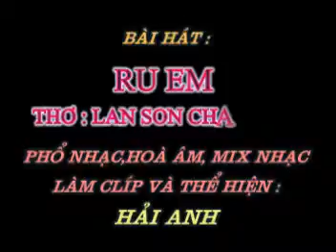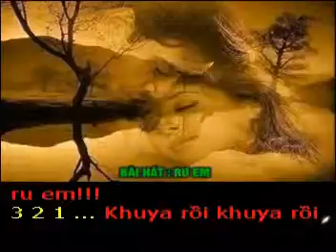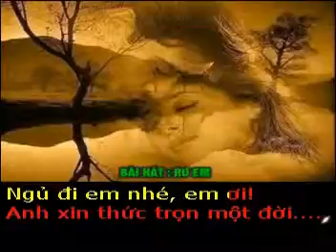RU EM - Thơ : Lan Son Chaplanin - Phổ nhạc : Hải Anh Karaoke khong loi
RU EM

Thơ : Lan Son Chaplanin
Tặng tác giả thơ Lan Son Chaplanin bài hát mới :

Khuya rồi Khuya rồi em ngủ đi em
Anh mang ngọn gió buông rèm nồng say
Ru em ru em một giấc đong đầy
Yêu thương anh gửi gió mây mang về

Ngủ đi em ! Giấc tình mê
Cho anh gửi gắm lời thề mộng quanh
Lời ru lời ru lay động trời xanh
Anh ru câu hát nhuốm lành đêm sương

Ru cho ngọt lịm tiếng thương
Cho nồng khóe mắt , cho vương môi chờ
Ngủ đi em nhé, em ơi !
Anh xin thức trọn một đời. ru em!!!